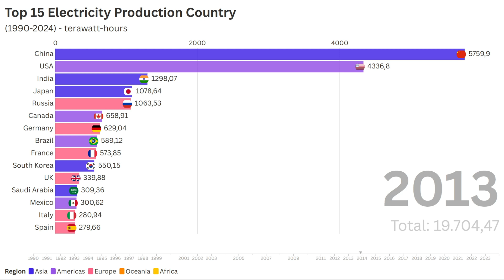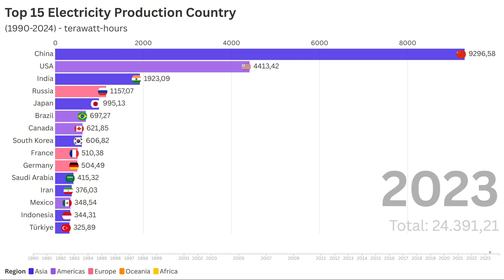Top 15 Country Electricity Producers (1990-2024) ⚡🔋 | Narrated Energy Battle!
Which country dominates global electricity production? ⚡ From 1990 to 2024, watch the intense battle of power as nations compete to generate the most electricity! 🌍🔋 With live-style commentary, this bar chart race will keep you on the edge of your seat!

🔹 Who leads the energy game?
🔹 How did China rise to the top?
🔹 Can the USA reclaim its dominance?

Don’t miss this electrifying journey! 🚀